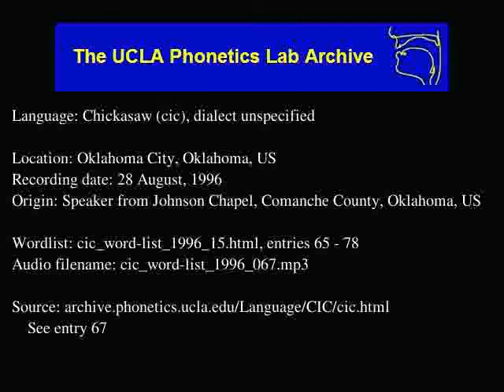Chickasaw audio: cic_word-list_1996_067